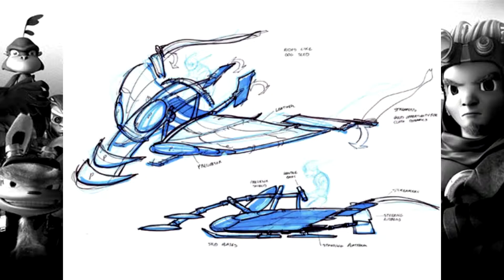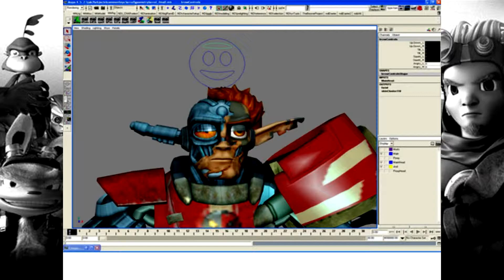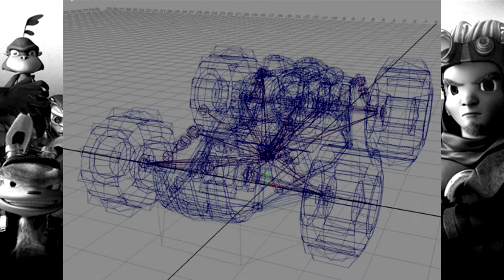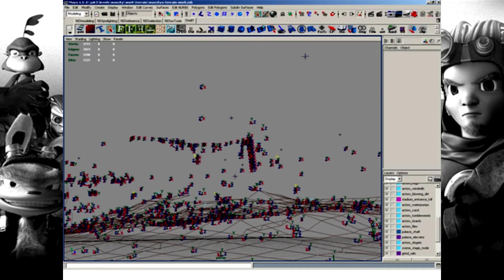Jak 3 | Mega Scrap Book (HQ)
Материалы из разработки Jak 3. В игре их можно получить, пройдя миссию с уничтожением 5 темных эко-коконов и собрав 2 сферы. Доступ осуществляется через главное меню в разделе секретов.